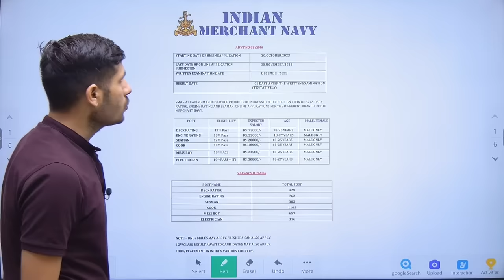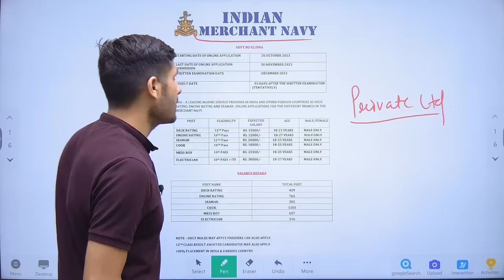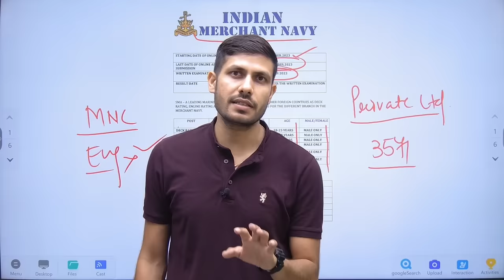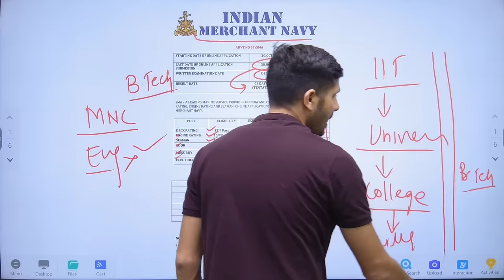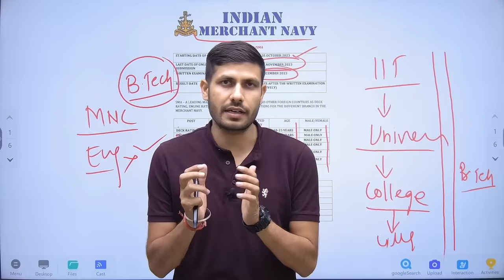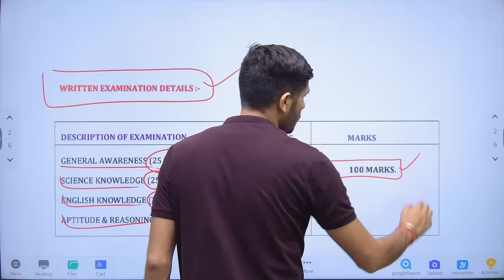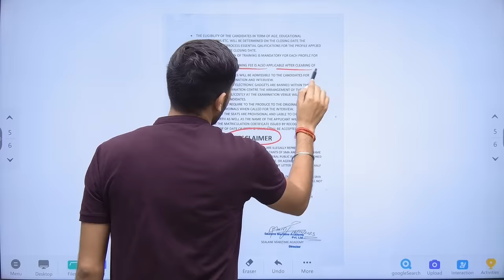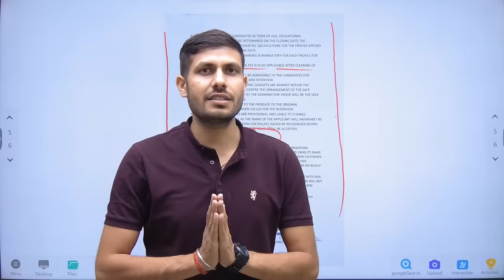Merchant Navy Recruitment 2023 | How to Join Merchant Navy? | Syllabus, Age & Selection Process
How to join merchant navy in 2023?
2023 में मर्चेंट नेवी में कैसे शामिल हों?
When to apply for merchant navy 2023?
Who is eligible for merchant navy 2023?
Is joining merchant navy easy?
What is merchant navy salary?
मर्चेंट नेवी सैलरी क्या है?
Is there any exam to join merchant navy?
merchant navy salary
merchant navy qualification
merchant navy course fees
merchant navy exam
how to become captain in merchant navy after 12th
merchant navy age limit
merchant navy jobs
merchant navy qualification and age limit